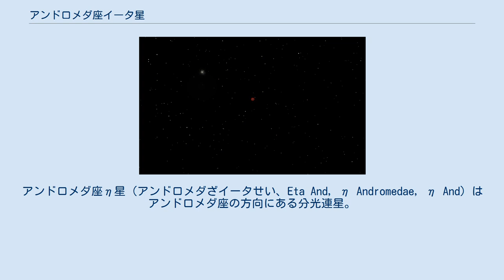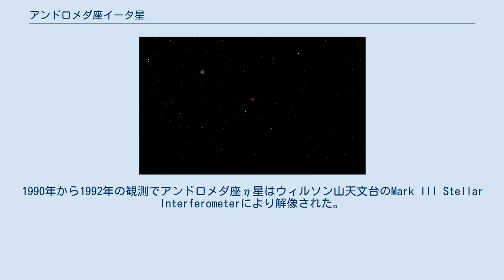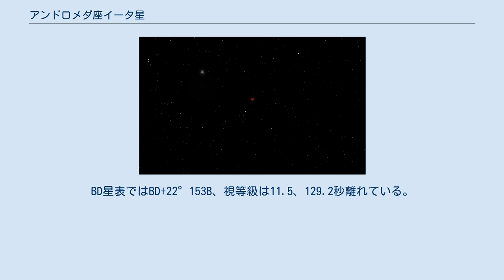アンドロメダ座イータ星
アンドロメダ座η星（アンドロメダざイータせい、Eta And, η Andromedae, η And）はアンドロメダ座の方向にある分光連星。
この連星は115.7日の周期で回る二つのG型準巨星または巨星から成り、全体の視等級はおよそ4.42である。
 赤丸で囲まれているのがアンドロメダ座η星。
背景の左上にあるのはさんかく座銀河(M33)である。
 アンドロメダ座η星は1899年から1900年のスペクトルの観測により分光連星であることが分かった。
この軌道は1946年、分光観測により計算された。
分光法では恒星の視線速度を示すのみなので全ての軌道要素を決定するわけではない。
1990年から1992年の観測でアンドロメダ座η星はウィルソン山天文台のMark III Stellar Interferometerにより解像された。
これにより軌道の計算が完了し1993年に公表された。
 中国ではアンドロメダ座η星を含むアステリズムは奎宿(Kuí Sù)と言われ、アンドロメダ座η星のほか、うお座65番星、アンドロメダ座ζ星、アンドロメダ座ε星、アンドロメダ座δ星、アンドロメダ座π星、アンドロメダ座ν星、アンドロメダ座μ星、アンドロメダ座β星、うお座σ星、うお座τ星、うお座91番星、うお座υ星、うお座φ星、うお座χ星、うお座ψ1星から成る。
アンドロメダ座η星自体は奎宿一という。
 アンドロメダ座η星は三重星であり上で述べた連星のほかに見かけの三重星を持っている。
BD星表ではBD+22°153B、視等級は11.5、129.2秒離れている。